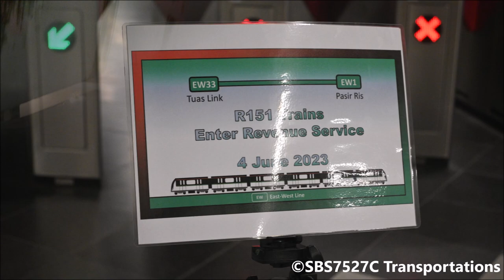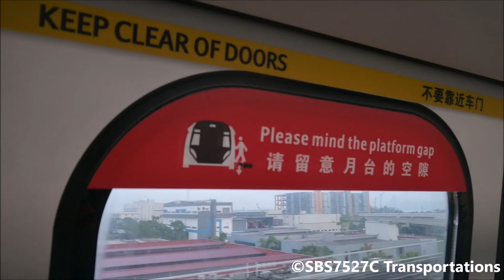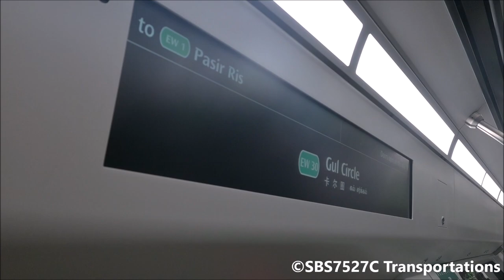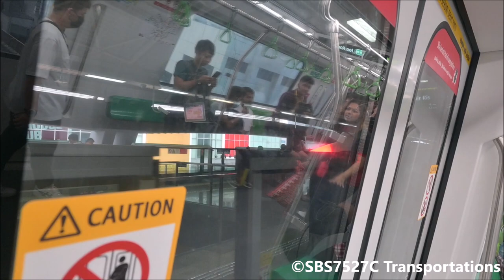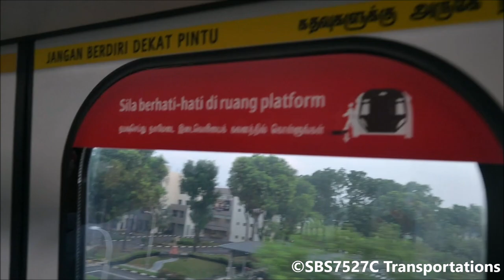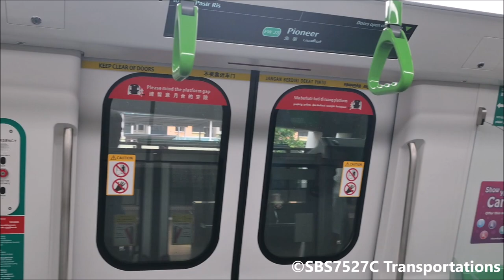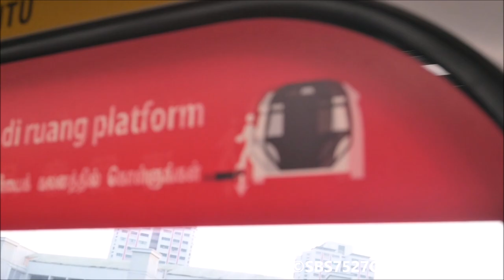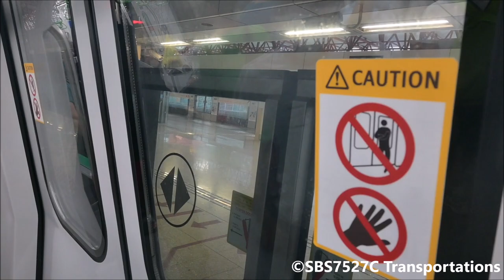[SMRT TR] Alstom MOVIA R151 Official Debut! - Unit 825/826 | TLK - BNV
**~~Series Info~~**
Series : Transport Originals
Season 2 Episode 23 (XXIII)(S2E23) : SMRT Trains - Alstom MOVIA R151 Official Debut!

Alstom MOVIA CRRC Changchun R151 marks its first day of revenue service operating on the East West Line. Train unit 825/826 was deployed to Tuas Link at 0711hrs for its revenue service. Dropped at Buona Vista station to head back to Boon Lay to buy breakfast and lunch stuff. Train unit 825/826 was deployed to Tuas Link at 0711hrs for its revenue service.

*~~Details~~**
Date: 04/06/2023
Rolling stock (s) : Alstom "MOVIA" CRRC Changchun Replacement 151 (R151)
Unit (s) : 825-826
Route: East West Line
Train Running Number (TRN) : TRN319/T319
Equipment: Nikon Z30
Rail operator: SMRT Trains Ltd (Singapore)
Time : 0559hrs to 0711hrs (waiting time) 0711hrs to 0749hrs (R151 ride)
Video editor : Windows Movie Maker (Windows 2012 Essentials)

Here I go with the same music again.

**~~Timestamps~~**
00:00 - Intro
00:06 - Highlights
00:20 - C151 unknown unit at TLK Platform A (with some rail sparks)
00:56 - Highlights (Slideshow)
01:13 - Walking to platform
01:52 - Waiting for R151 debut
02:51 - R151 unit 825/826 Arriving into the station
03:04 - R151 interior walkthrough
03:50 - R151 joyride
36:32 - R151 unit 825/826 departing

Subtitles added on 4th February 2024.